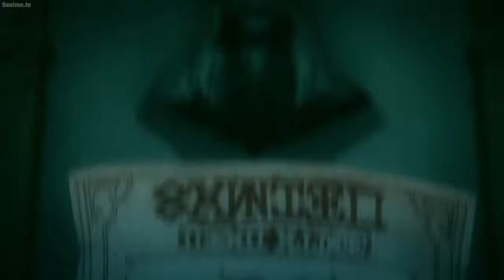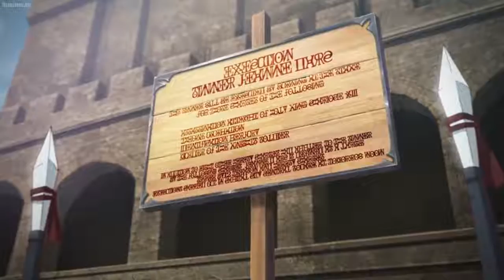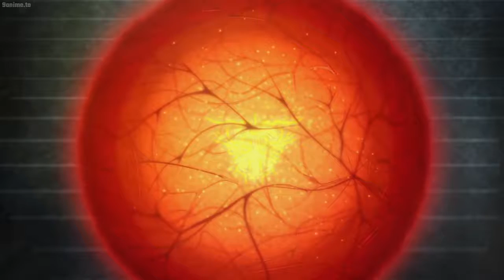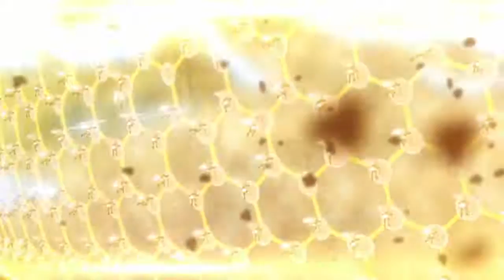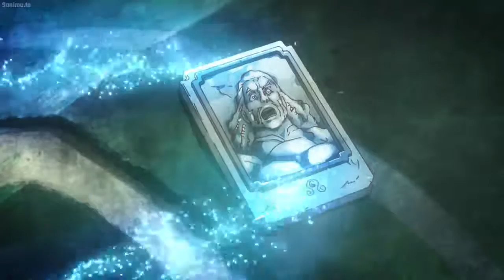Anime Episode 1 Eng Dub | Anime Full Episode | New Anime Dub 2021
Topic Related
anime dub
anime coub
anime dub
anime dubbed
anime episode 1 English dub
anime wallpaper
anime English
new anime episode 1 English dubbed, anime episode 1 English dubbed 2020, animedub, anime episode 1 English dub magic, episode 1 English dub, anime English dubbed full episodes, anime all episode